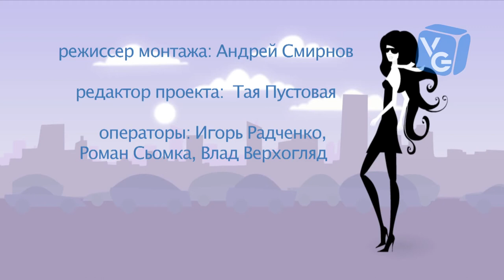Денис Любимов в программе " Гламурный агент".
Денис Любимов в программе "Гламурный агент" рассказал о  благотворительном концерте " Навстречу мечте ".